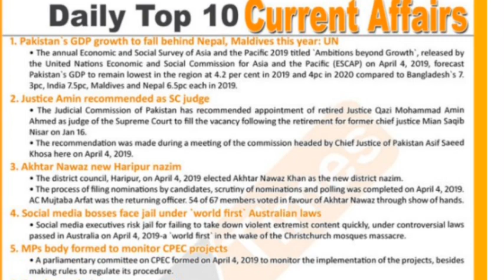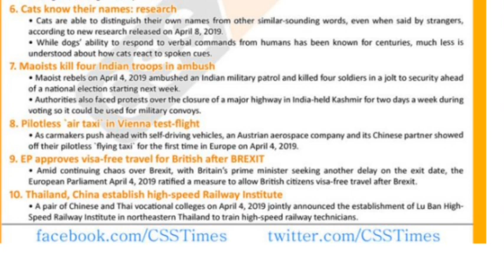Day by Day Current affairs 5th April 2019 CSS Times